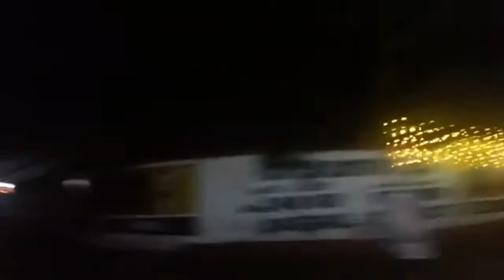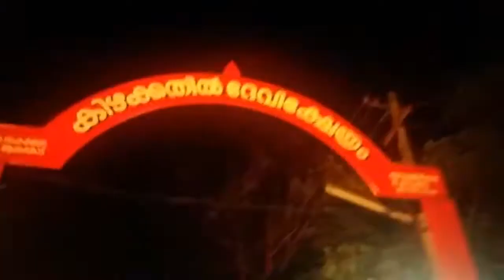ആലംകോട് കിഴക്കതിൽ ദേവീക്ഷേത്രത്തിലെ പതിനാലാം വാർഷികവും മീനം അശ്വതി മഹോത്സവo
ആലംകോട്  കിഴക്കതിൽ  ദേവീക്ഷേത്രത്തിലെ പതിനാലാം വാർഷികവും മീനം അശ്വതി മഹോത്സവത്തോടനുബന്ധിച്ചുള്ള ദീപാലങ്കാരം{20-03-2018}